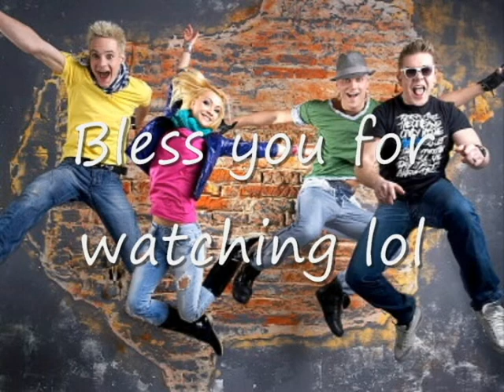Epic Sax Guy Ten Minute Challenge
It is me trying to watch and listen to Epic Sax Guy for 10 minutes. I chose 10 minutes cause its reasonable for everyone... Specially me. lol There was no cheating so just take my word for it. I cut out parts where I sit around and do nothing for too long. Shout out to Amanda. lol

Song: Run Away
Artist: Sun Stroke Project & Olia Tira